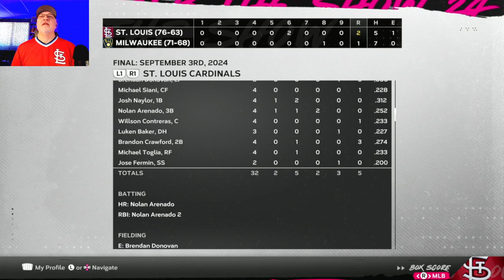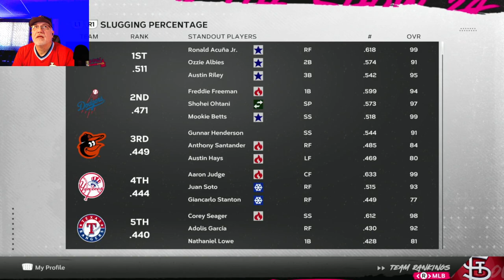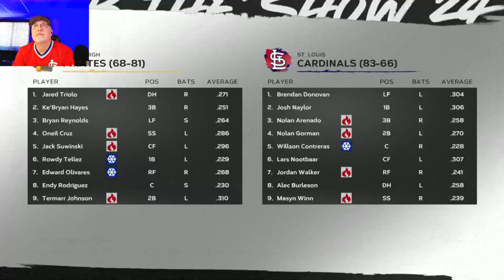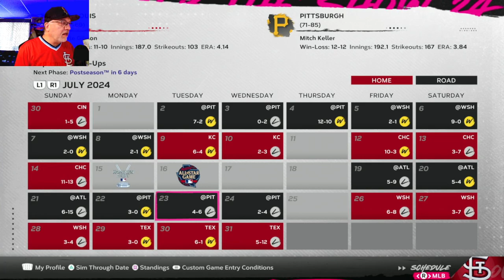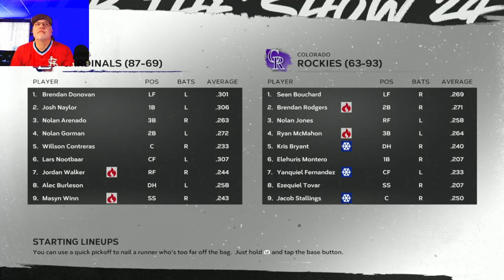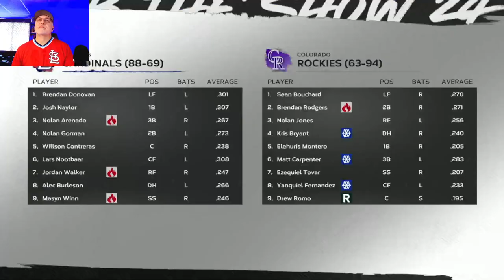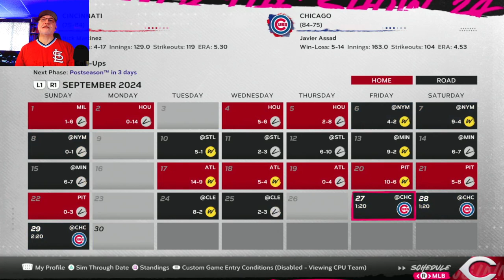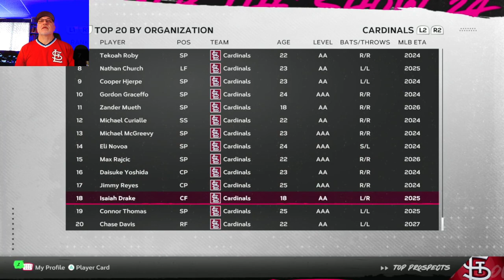Battling the Cubs for 1st Place - MLB The Show 24 Cardinals Franchise - S1E6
It all comes down to the last month of the season, and the Cardinals and Cubs are neck and neck for 1st Place in the NL Central.